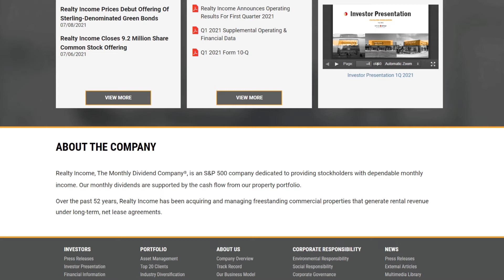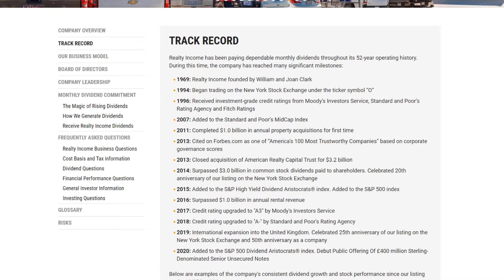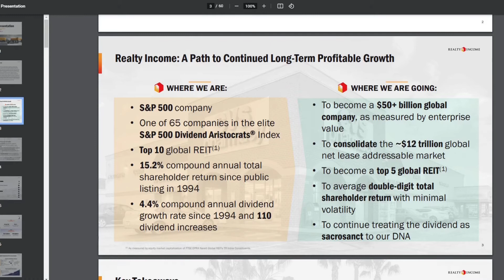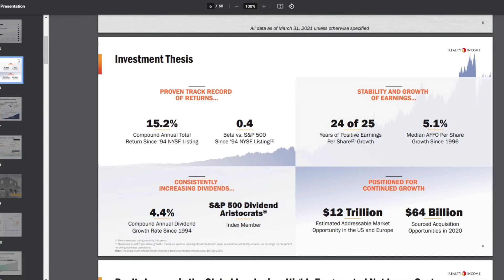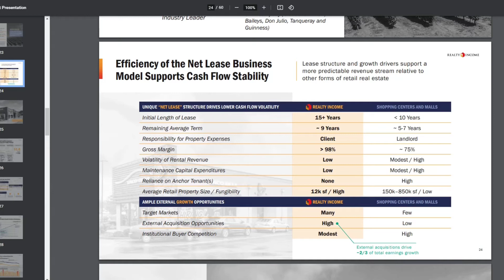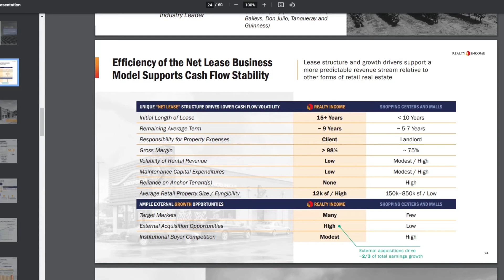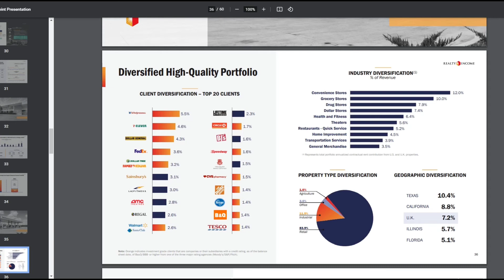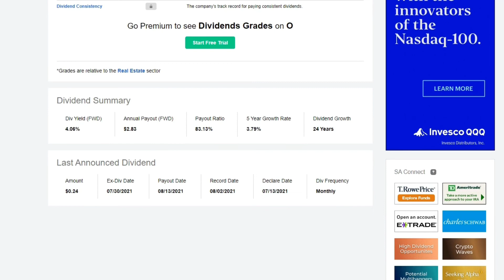Realty Income Stock- Should You Buy This Monthly Dividend Company? | O Stock Analysis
Hey! Hope you're doing well! In this video, we'll be taking about the most popular and heard of monthly dividend company, Realty Income. In the video, we'll cover what Realty Income does, the price movement of the company, it's investment thesis, business model/structure, and finally go over their dividend information. Thanks a lot!

Realty Income Corporation (Ticker Symbol- O) is a popular REIT (Real Estate Investing Trust) that invests in free standing, single commercial properties in the United States and the United Kingdom. The company is organized in Maryland with its headquarters in San Diego, California. Realty Income has a dividend yield of around 4% as of July of 2021.

Thanks for clicking on the video and I hope you enjoy it!
💰 Ways to Save and Earn $